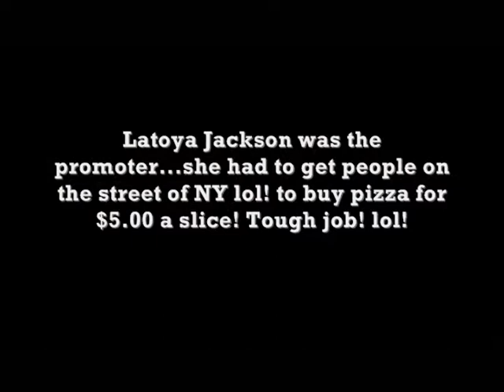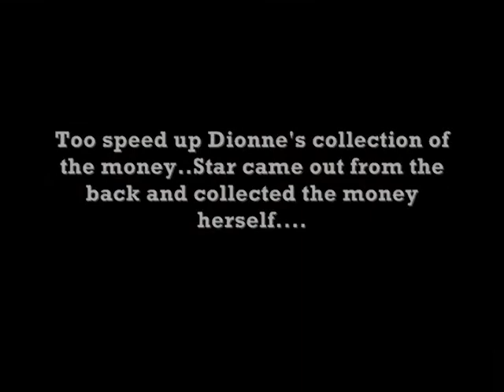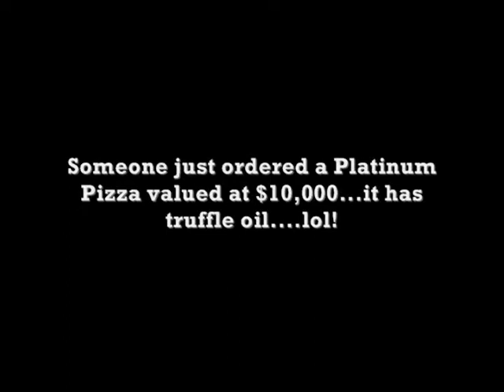ON SET: Hampton Blu's footage featuring the women of Celebrity Apprentice 2011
Video Hampton Blu shot featuring the women of the upcoming Celebrity Apprentice at Famiglia Pizza in NYC. The women were selling pizza pies for charity...their charity was the "American Heart Association."

Video features: Dionne Warwick, Latoya Jackson, Star Jones, Lisa Rinna, and Nene Leakes

Shot by Stacey Brewer of HAMPTON BLU